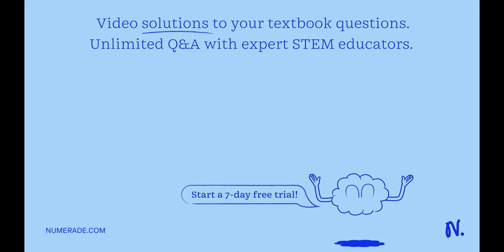In which of these compounds is the bond between the atoms NOT a nonpolar covalent bond? 0 Hz HCl O2…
In which of these compounds is the bond between the atoms NOT a nonpolar covalent bond? 0 Hz HCl O2 Cl2